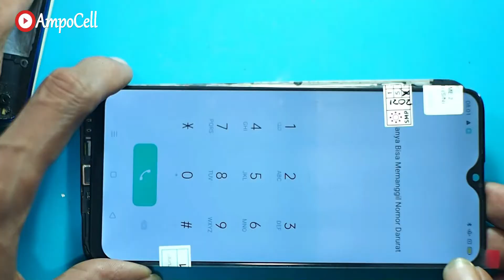Cara Tes LCD Semua HP ANDROID